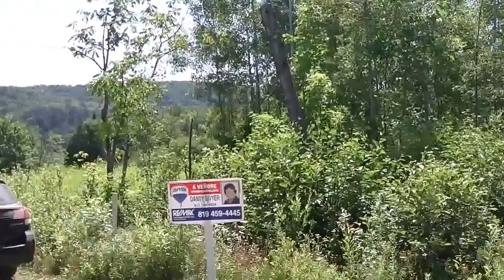559 de l'Aigle Movie 2016